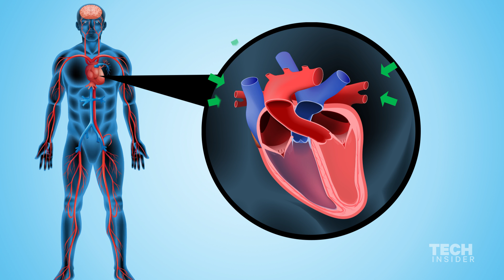What happens when your heart stops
When you're watching a TV show and the doctor says "the heart stopped," what does that mean exactly? Dr. Lawrence Phillips, a cardiologist at NYU Langone Medical Center, tells us what exactly happens in your body when your heart "stops."